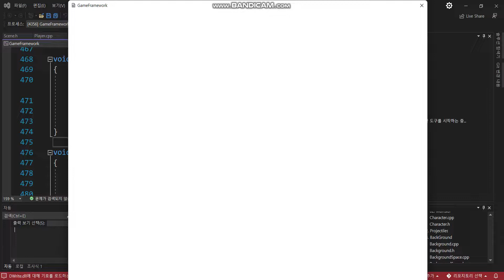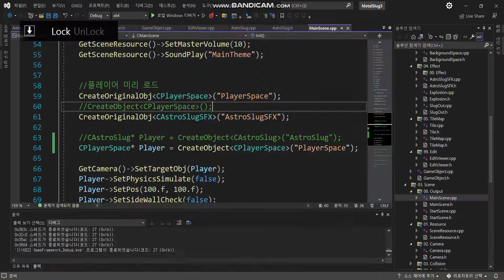[WIN32API] 게임 포트폴리오 - 220627 진행상황